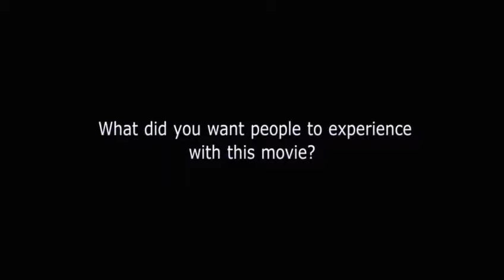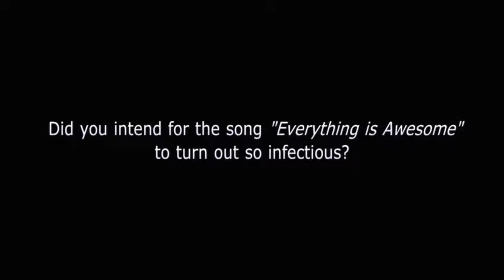THE LEGO MOVIE: Exclusive Phil Lord & Christopher Miller